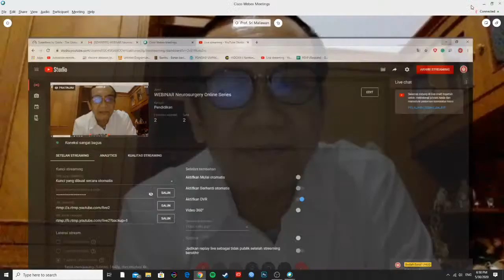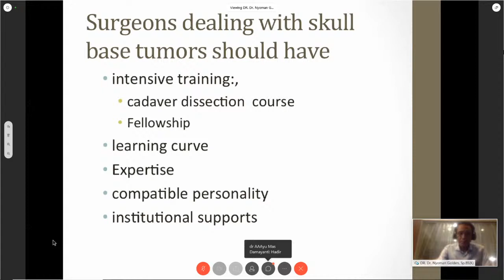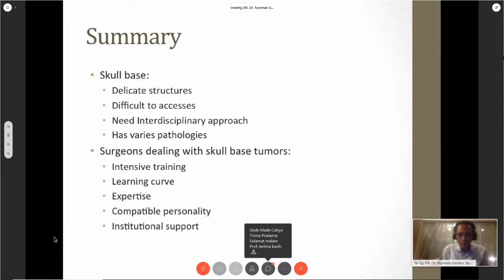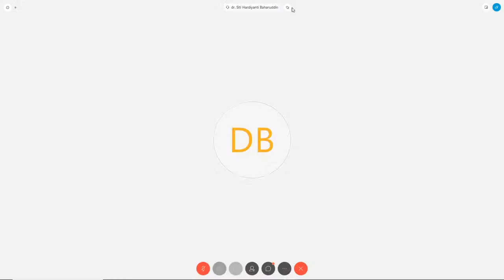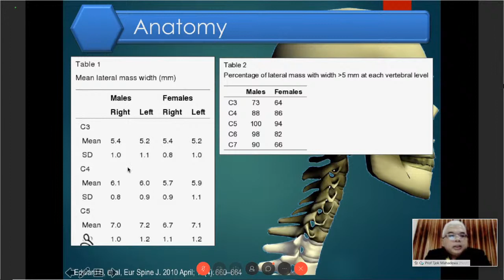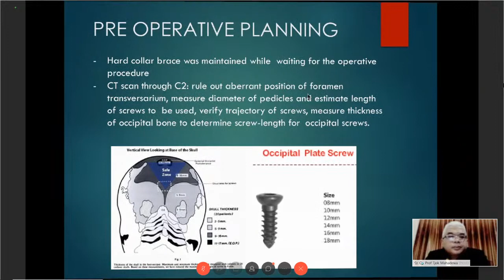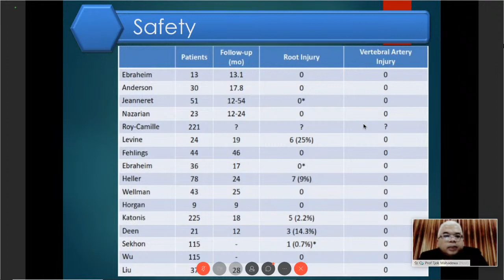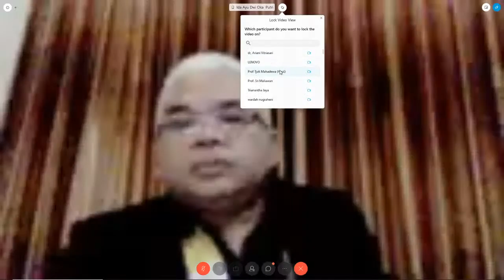WEBINAR Neurosurgery Online Series - Bedah Saraf Udayana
WEBINAR Neurosurgery Online Series

“Multidisciplinary Approach to Treat Skull Base Tumors”
“Recent Management in Cervical Spine Fracture”